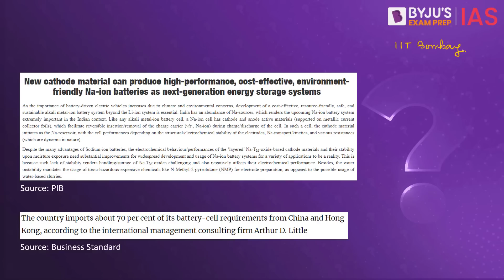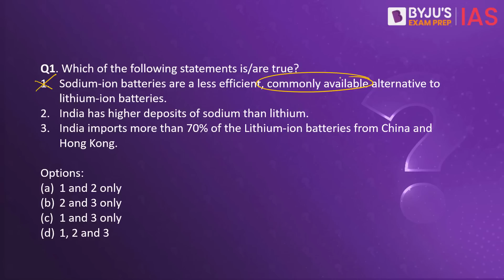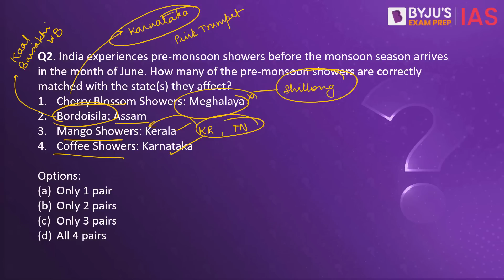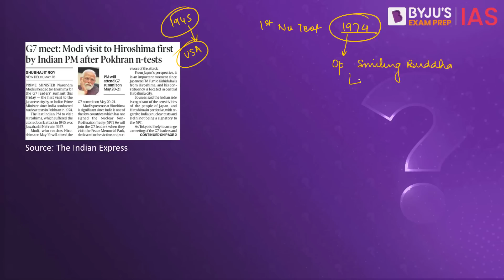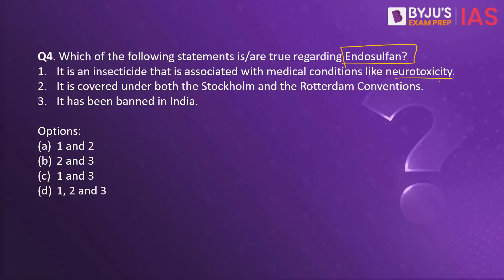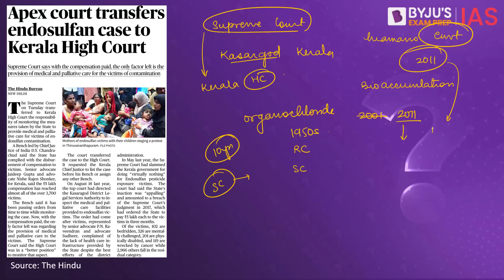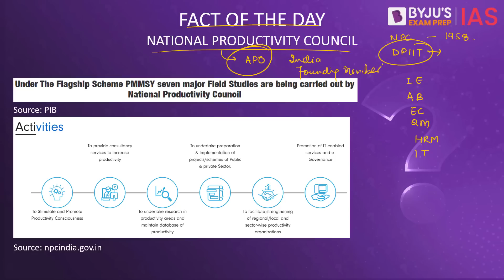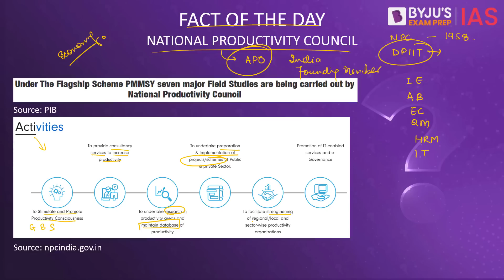Daily Quiz (17 May 2023) for UPSC Prelims | General Knowledge (GK) & Current Affairs Questions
Topics Covered for Daily Quiz IAS:
1. Na-ion batteries 00:00
2. Pre Monsoon Showers 02:05
3. India's nuclear tests 03:39
4. Endosulfan  05:19
5. PYQP 2014 (INC 1929 session) 07:19
6. Fact of the Day (National Productivity Council) 08:07

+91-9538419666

Happy Learning!